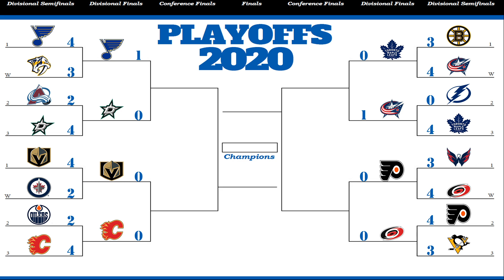NHL 20 Divisional Finals - Blue Jackets @ Maple Leafs (Game 1)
The Blue Jackets and the Maple Leafs battle it out in game 1!